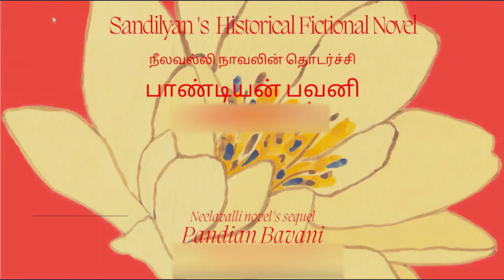சாண்டில்யன் / பாண்டியன் பவனி/ முழு நாவல் / Audio books /Sandilyan/ pandiyan Bavani Full novel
Will try my best to give useful and entertaining stories, books and novels
Latest story /Vindhan's short story/Inspiring story/Motivational /இரு பேரப்பிள்ளைகள்/ சிறு கதை